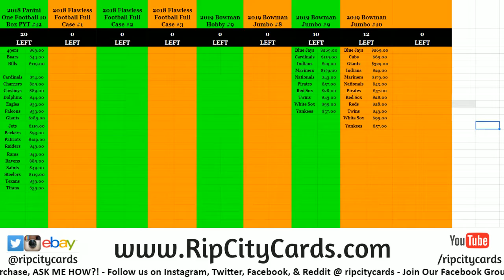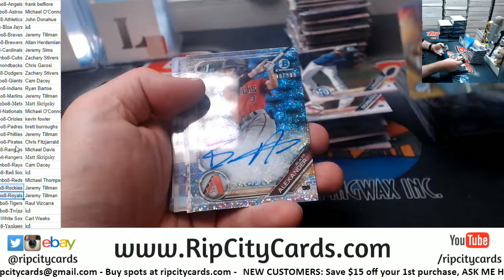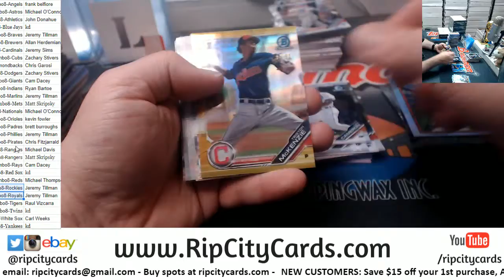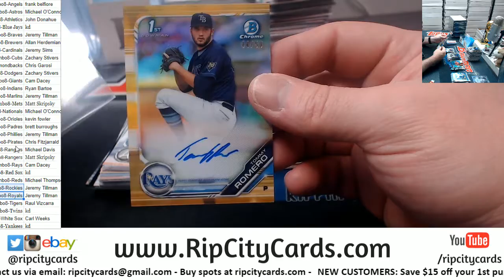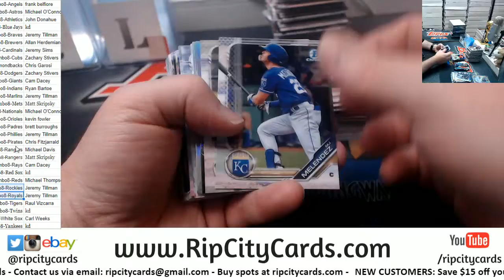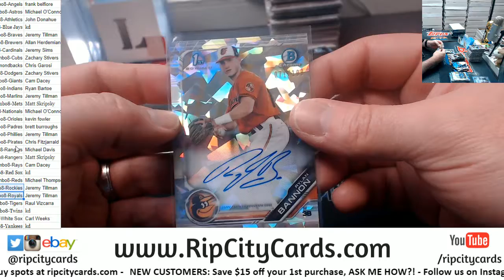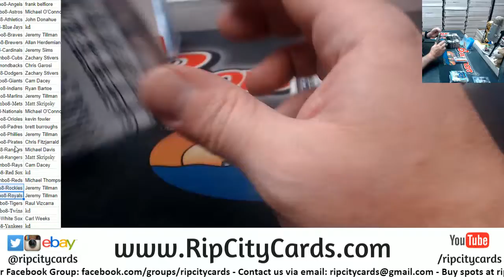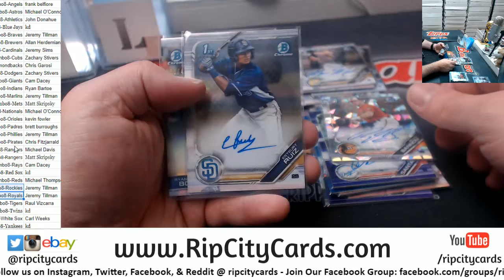2019 Bowman Jumbo Full Case #8 RCC